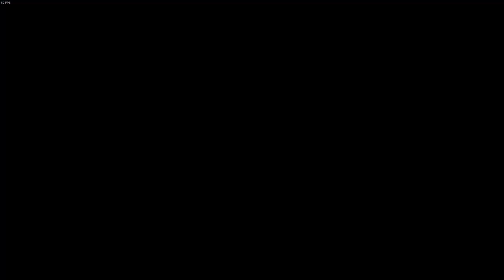Let's Play Fallout 3 | Project Purity! Ep.32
Welcome! Schmitt Wylde here!

Don't forget to leave a like on the video. It really helps me!
Here my focus is let's plays, paying attention to the story of the game and things like that.

You can easily check the games I've finished, using the following

Bem vindos! Schmitt Wylde aqui!

Meu foco aqui no youtube serão Let's plays, prestando atenção na historia do jogo, sem a distração que uma live nos proporciona!

Aqui está a lista de jogos que ja terminei e tenho gravado!